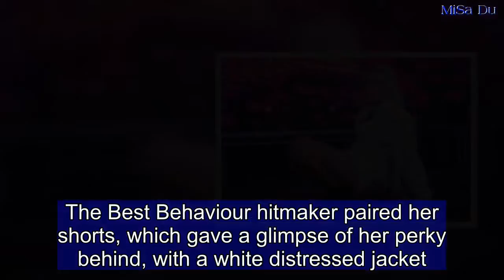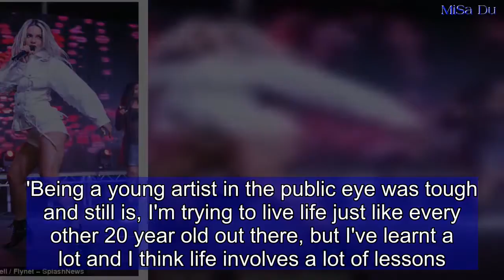Louisa Johnson puts on a leggy display in tiny denim hot pants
Her sensational figure is no doubt thanks to her sizzling energetic performances.  And Louisa Johnson put on yet another animated display while performing at Birmingham Pride on Saturday.  The X Factor winner, 20, writhed about the stage in a pair of tiny denim shorts proving that she's got the moves to match her phenomenal voice.  Louisa made sure to command the stage as she whipped, flicked and flipped her platinum tresses in a sultry fashion.  The Best Behaviour hitmaker paired her shorts, which gave a glimpse of her perky behind, with a white distressed jacket.  She added an edge of rock chic to her vibe with a pair of heeled biker boots, which gave her toned pins some added inches.  Taking to the floor Louisa presumably sent fans wild as she continued her steamy display by crawling across the stage.  Posing in a high-fashion photo shoot for Paper Magazine, the songstress, 20, recently discussed the pressure of being crowned winner of The X Factor three years ago.  'The whole experience for me was very surreal, it was almost like it it never happened,' she said.  'For me X Factor was really tough, but it definitely prepped me for the busy hours and long nights ahead.  'Being a young artist in the public eye was tough and still is, I'm trying to live life just like every other 20 year old out there, but I've learnt a lot and I think life involves a lot of lessons.'  The blonde beauty - who became the youngest X Factor winner at the age of 17 in 2015 - hasn't been afraid to flaunt her figure for her musical comeback- stripping to unveil her single YES in a shocking Instagram video.  In the video, the singer gyrated in a tiny white bra and tan thong underwear on a boardroom table, before falling to her knees and whipping her hair around.  She then jumped up before sultrily swaying and marching down the table, flashing her peachy posterior and toned legs.  The Forever Young hitmaker had previously told Fabulous Magazine: 'When this single was first played to me in the middle of the afternoon in the boardroom at my record company, I was so happy I just went mental.  'I ripped all my clothes off, stripped down to my underwear then jumped on the boardroom table and started strutting my stuff.  'I was literally doing every Rihanna move I'd learnt since I was a six-year-old kid in my living room in Essex. And I actually never felt more liberated.'